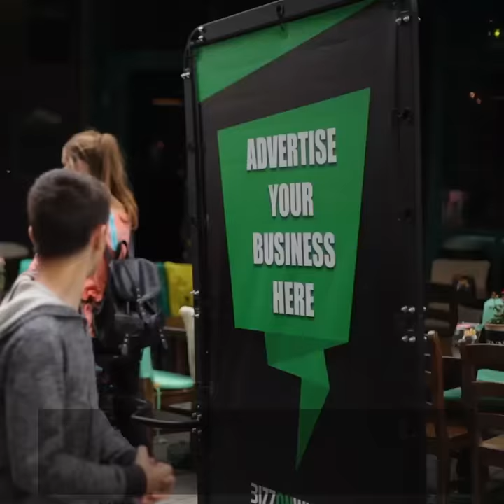AdBicy the Mobile Bicycle Billboard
The AdBicy bicycle billboard is the perfect outdoor advertising media. With up to 9 different formats and sizes, it can be connected to any bicycle to create impactful and cost-effective marketing & advertising campaigns.